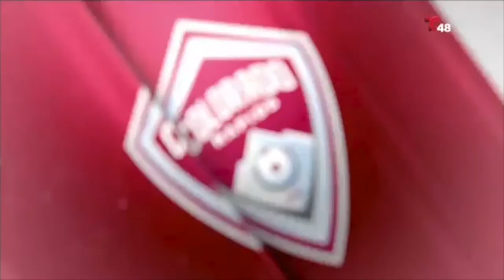English Broadcast Carlos M Ramirez 2020